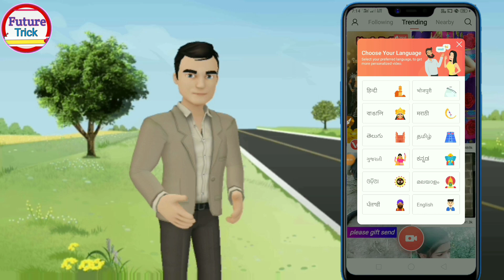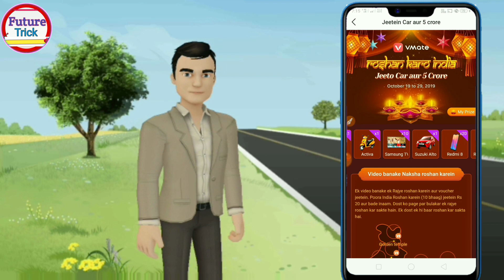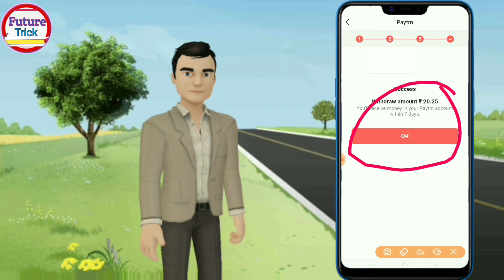Free Paytm Cash Earning Trick,Vmate Diwali Offer,1 Gmail=20 .10Gmail=200 Paytm Cash Without Number,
⏩⏩ Download Vmate app

⏸️⏸️ Facebook I'd